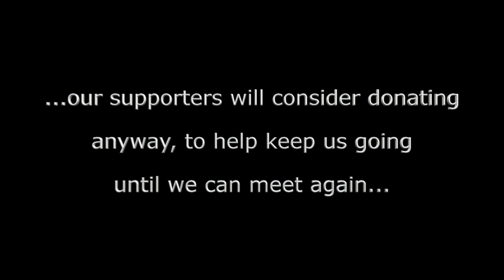A very important party has been cancelled...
Due to the pandemic we have had to cancel our annual Wishes 4 Whiskers gala again in 2021. In previous years it has been one of our most impactful annual fundraisers, helping to keep our vet bills paid and food in our animals' bowls every day. To help offset this loss, please consider sharing this video.